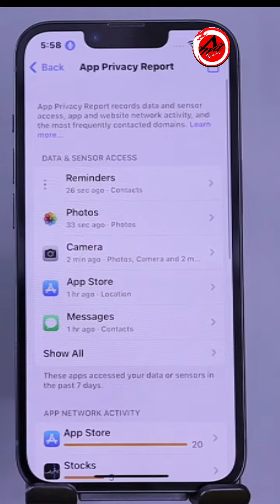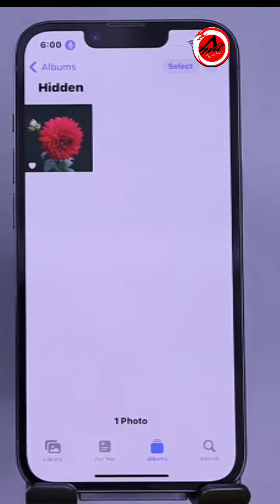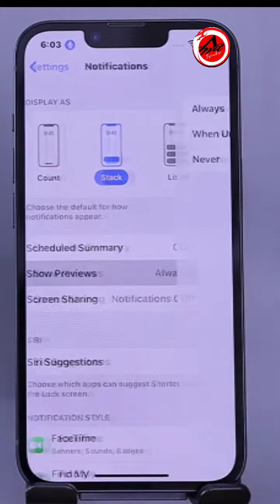Best Secret Tricks and Features For Apple I Phones 😱 Hidden Secrets Of I Phone 2023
Best secret tricks and features for apple i iphones,
Best tricks for iphone 14 pro max,
Amazing tips and tricks,
Best tricks for i phone 13,
Best tricks for i phone 13 pro max,
Hidden features & tricks for i phone 14 pro max,
Amazing tricks in mobile,
Cool features of iphone 13,
Cool features of i phone 13 pro,
Cool features of i phone 14 pro,

For Bollywood Updates visit this channel,